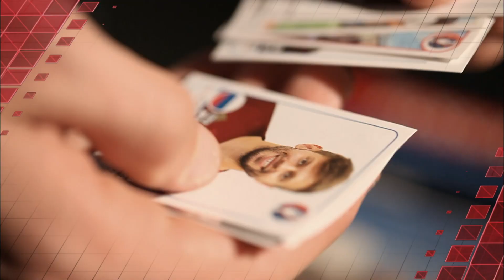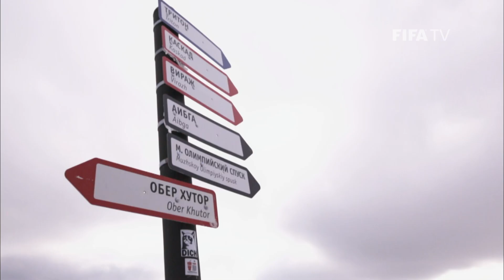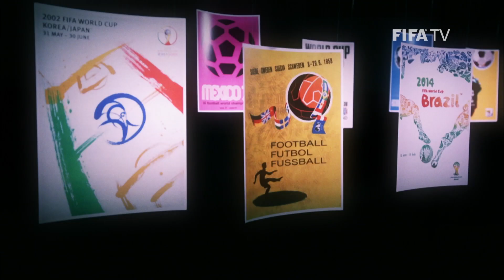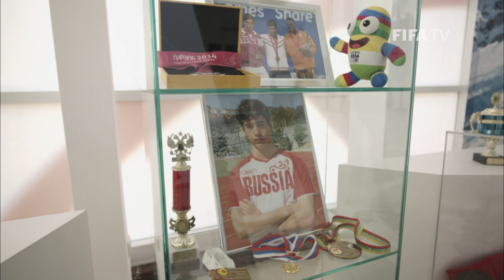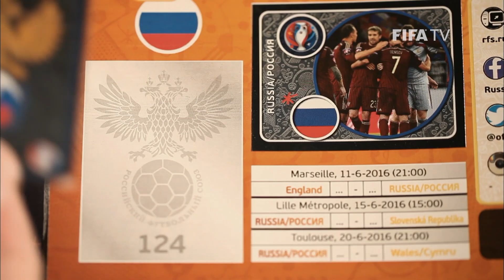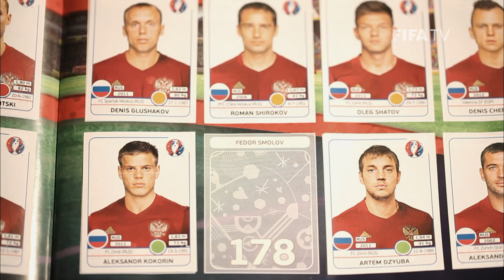Full Episode #9 - 2018 FIFA World Cup Russia Magazine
CHAPTERS
The heart of the 'Russian Riviera' - 0:25 | Sochi's Olympic Stadium Update - 4:57 | World Cup Memories: Nikita Simonyan at Sweden 1958 - 8:14 | Welcome to Sochi - 13:34 | Football art exhibit tours Russia - 16:03 | A rising Russian star: Fedor Smolov - 19:41

Russia 2018 Magazine goes to Sochi, a resort town between the mountain and the beach, to get an update on the World Cup stadium and to profile the culture, history and football of the great Russian city.

The monthly Russia 2018 video magazine reports on Russia's preparations for hosting the 2018 FIFA World Cup™, touching on the varied character of the regions and venues as well as Russia's long history and relationship with football at all levels.